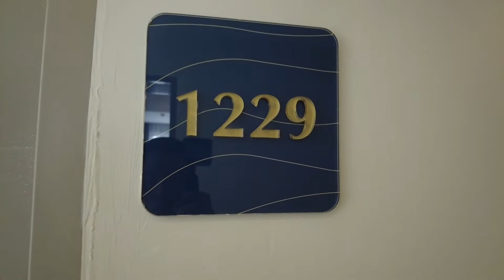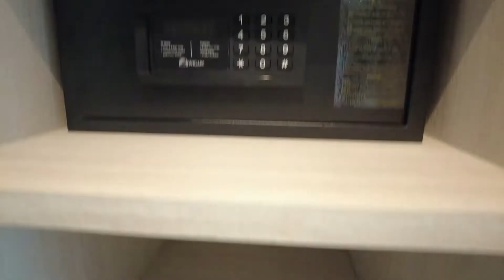씨베드 그랜드 호텔 푸켓 딜럭스 풀뷰 Seabed Grand Hotel Phuket Deluxe PoolView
씨베드 그랜드 호텔 푸켓은 푸켓타운 위싯(Wichit)지역, 킹파워면세점 인근 Thepsrisin 도로상에 위치한 4성급 호텔로 총 객실수는 116개입니다. 씨베드 그랜드 호텔 푸켓은 2019년에 오픈했지만 코로나 바이러스로 문닫고 2021년에 재오픈해 사실상 신규호텔입니다.

 씨베드 그랜드 호텔 푸켓은 홈페이지에서 5성급으로 말하고 있습니다. 호텔예약사이트들도  다수가 5성급으로 분류합니다. 룸 환경,룸비품, 직원수준, 시설을 보면 5성급으로 분류하는 것은 무리입니다. 5성급을 지향하는 4성급 호텔이라고 말하는 것이 정확합니다.

호텔 입구는 푸켓타운 주요도로중 하나인 텝스리신 도로가 있으면 주변은 다수 주택단지가 위치한 주택가로 조용합니다. 호텔 입구에서 올드푸켓타운 방향으로 130미터 지점에 패밀리 마트, 센트럴 페스티벌, 공항방향으로 200미터 지점에 세븐일레븐이 위치합니다. 호텔에서 200미터 지점에 한식당 리오치킨이 위치합니다. 이곳에서는 치킨외에  김밥등 한식을 판매합니다. 킹파워면세점, 푸켓타운 대표 공원이 있어 쇼핑,산책하기에 좋습니다.

딜럭스 풀뷰룸은 2,3,4층에 위치하며 풀장을 뷰로 갖습니다. 룸 크기는 38sqm입니다.  딜럭스 풀억세스룸과 차이는 욕조가 있냐 없냐입니다. 딜럭스풀뷰룸에는 욕조가 없습니다.  룸은 4성급 수준으로 깔끔합니다.

태초의 태국정보는 유투브를 통해 태국 전지역의 호텔,투어,관광지,거리모습등의 정보를 제공하며, 과장없이 사실 그대로를 전달하는데 촛점을 맞춥니다.  태초의 태국정보의 모든 컨텐츠, 동영상은 태국호텔예약을 전문으로 하는 태초클럽 여행사가 제작합니다